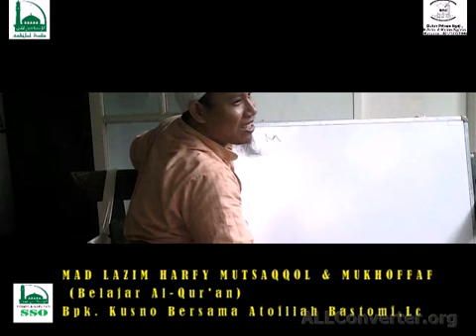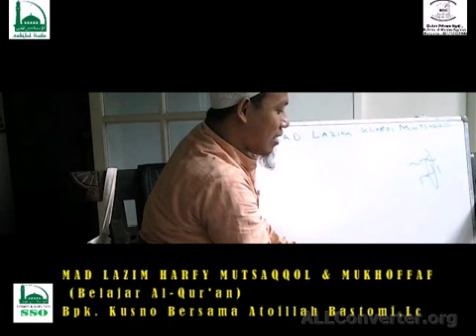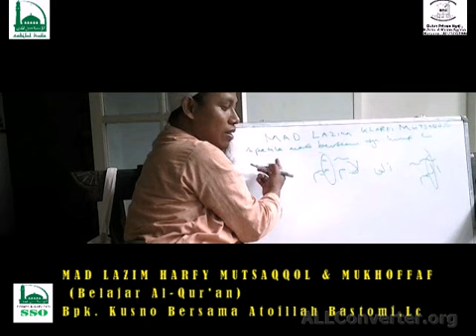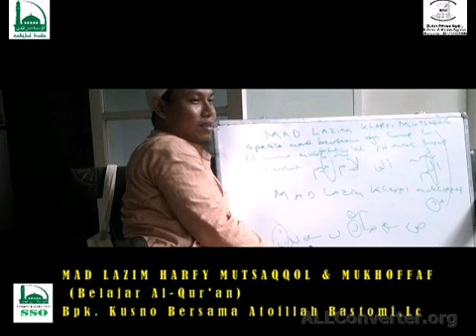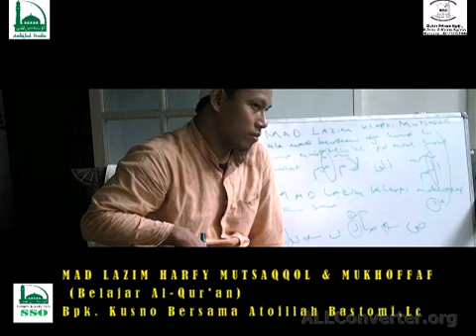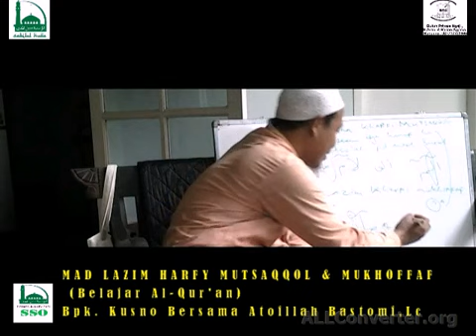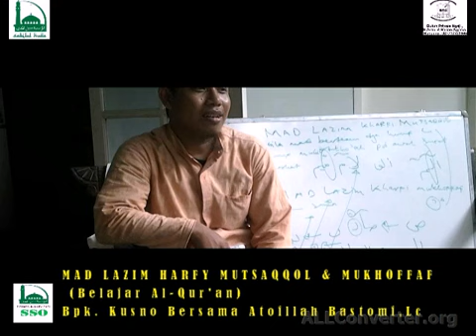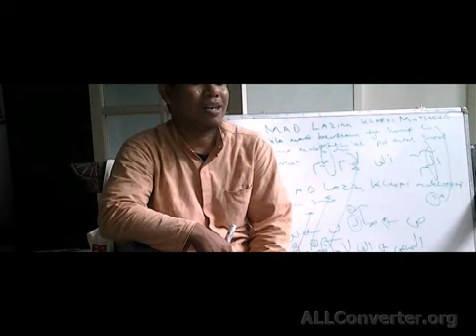MAD LAZIM HARFY MUTSAQQOL & MUKHAFFAF Belajar al Qur'an Bpk Kusno bersama Atoillah Bastomi, Lc